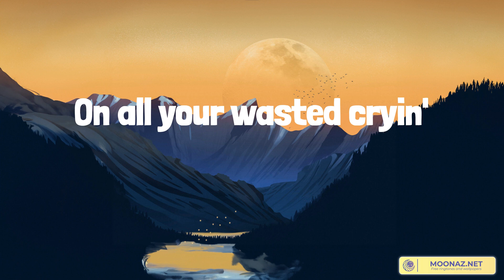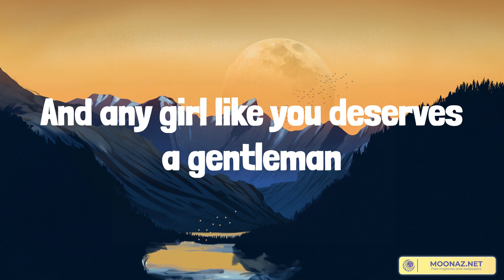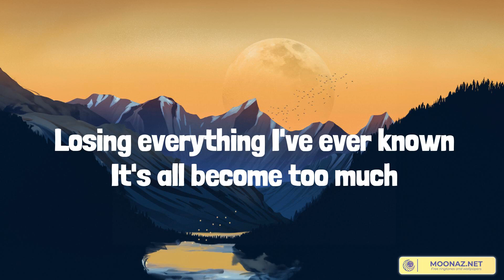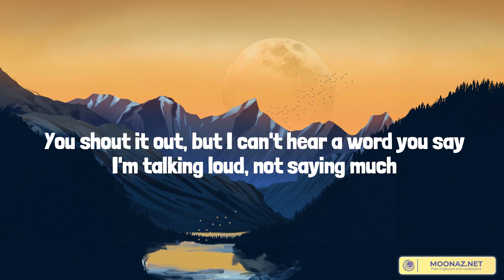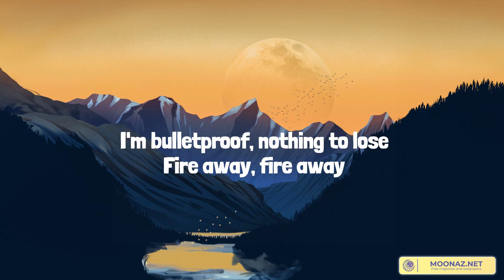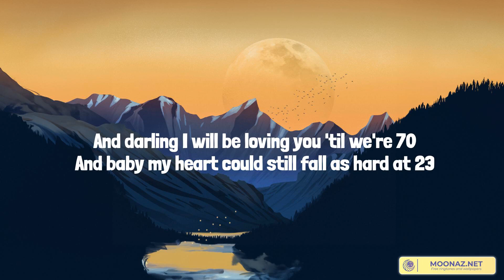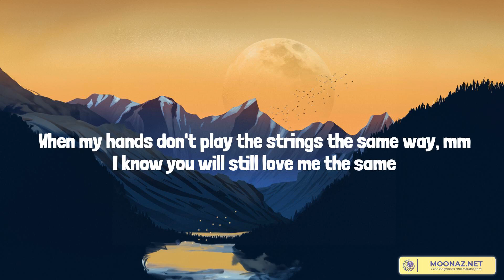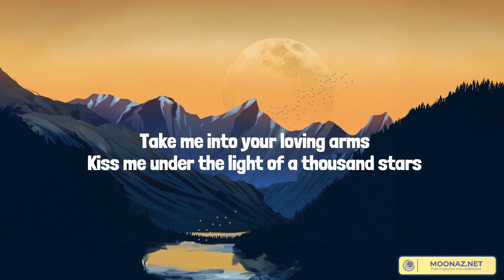Treat You Better - Shawn Mendes (Lyrics) |Las Morras